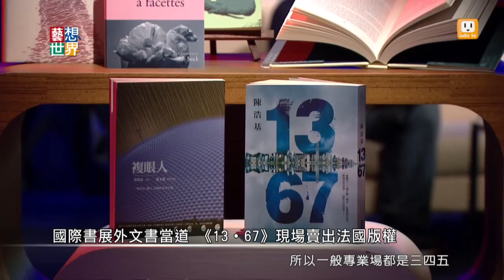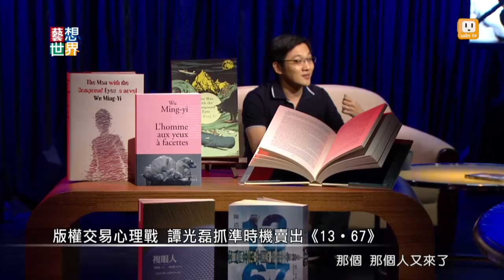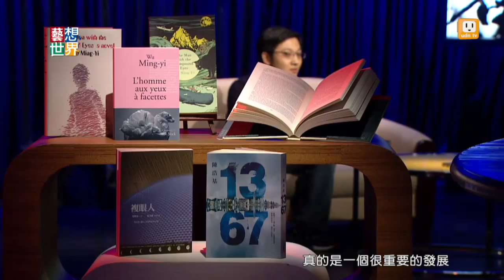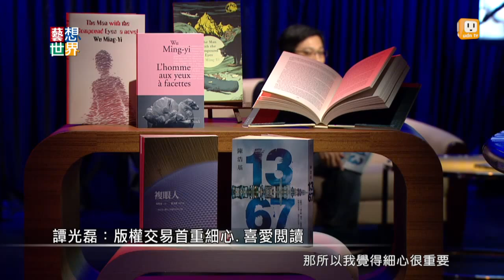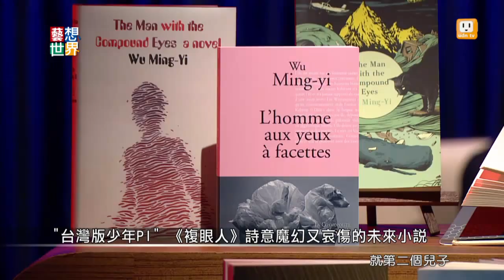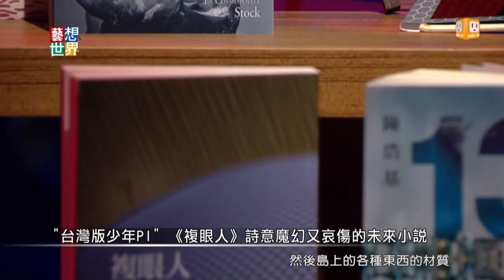20141110《藝想世界》第445集 訪談版權交易《13.67》《複眼人》版權經紀人 譚光磊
版權代理就像是書的偵探幫我們去世界各地找好書，更是把我們的好書帶給世界。今天我們邀請到版權經紀人譚光磊和我們分享在法蘭克福書展把《13˙67》賣給法國書商的經過，以及台灣小說《複眼人》－第一本透過版權交易成功踏入國際市場的故事。